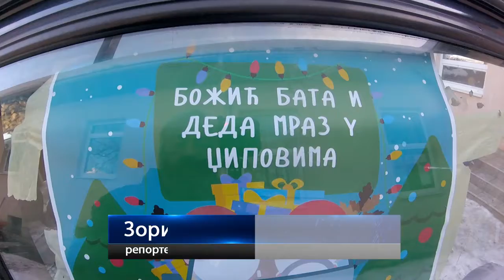Dziponje podela paketa